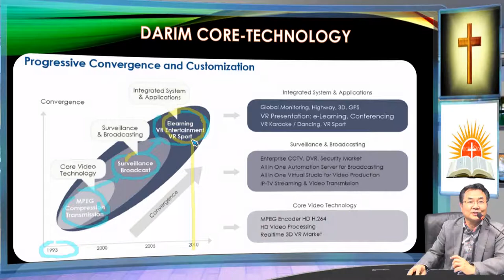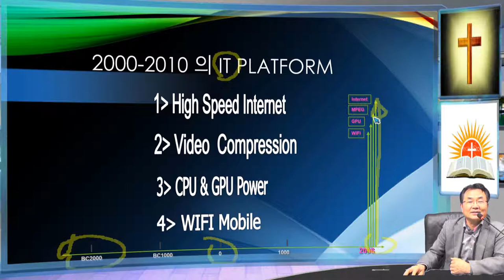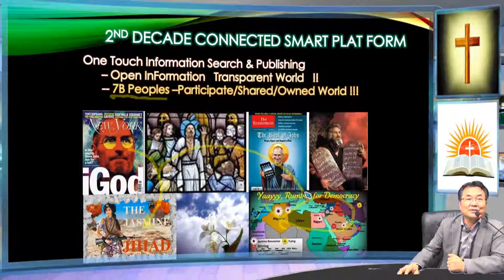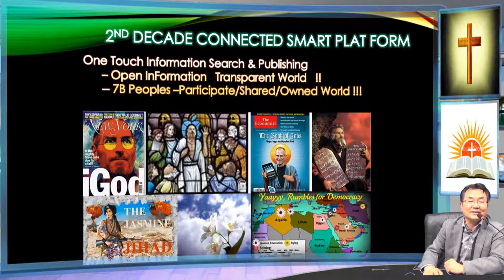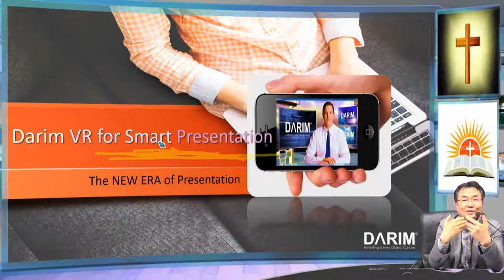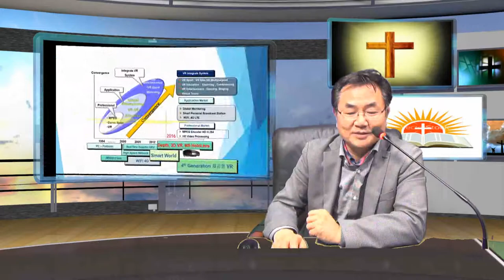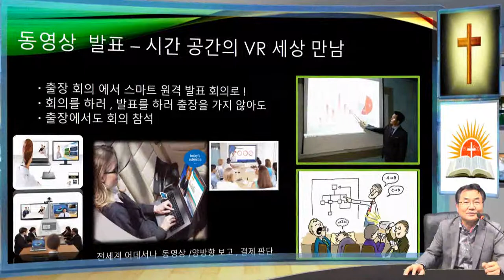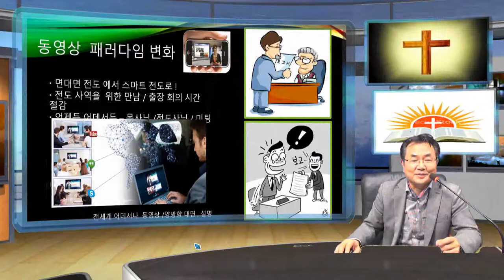Year 2016 Merry 크리스 마스 인사